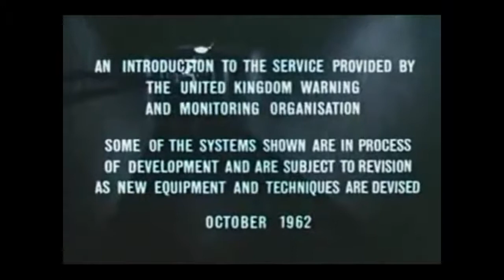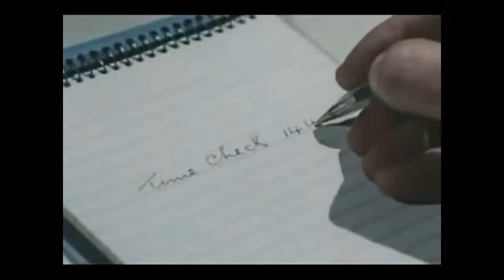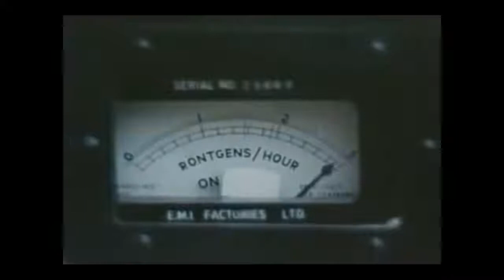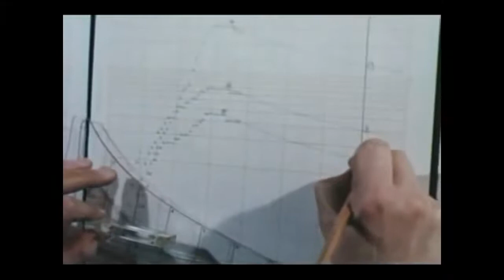The Hole In The Ground (1962)- Nuclear Attack on the UK UKWMO full film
*This film is strictly for educational and non profit use only*

1962 film on UK Warning and Monitoring Organisation (UKWMO)